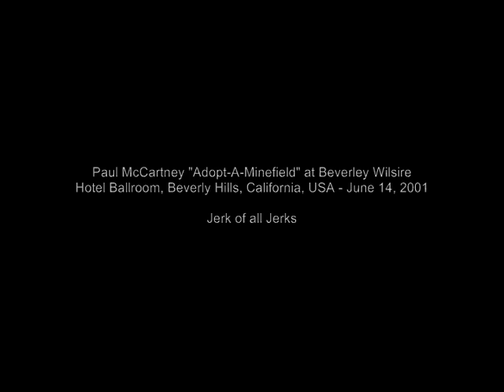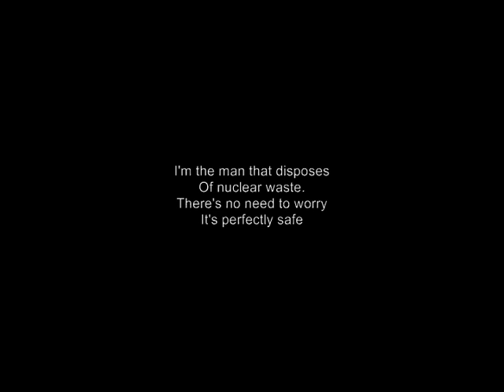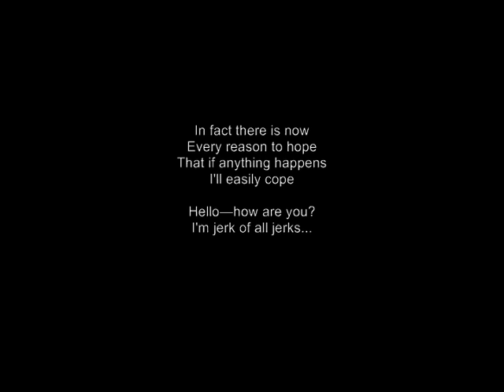Paul McCartney - Jerk of all Jerks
Paul McCartney  "Adopt-A-Minefield" at Beverly Wilshire
Hotel Ballroom, Beverly Hills, California, USA - June 14, 2001

Paul McCartney recites a short poem he wrote about John Lennon's assassin and other "jerks."

Paul Simon also performed at this charity event though is not present on this recording.